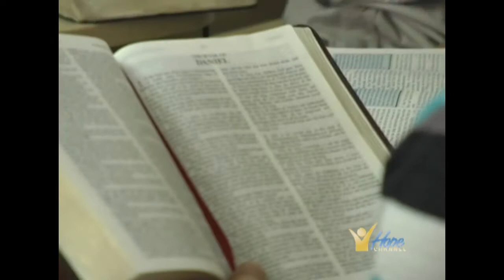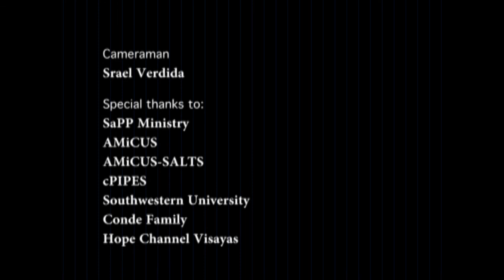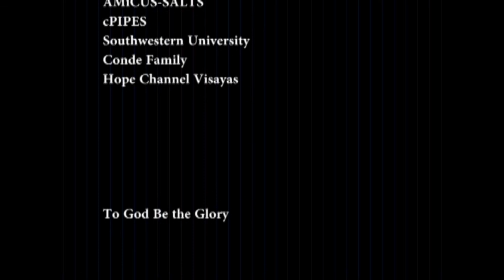The Custom of Jesus - Aias Cabaca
Excelsior Series by AMICUS- SALTS Cebu
Southwestern University, Philippines